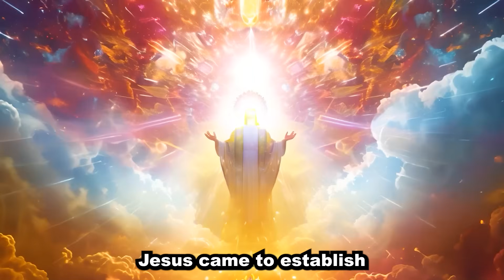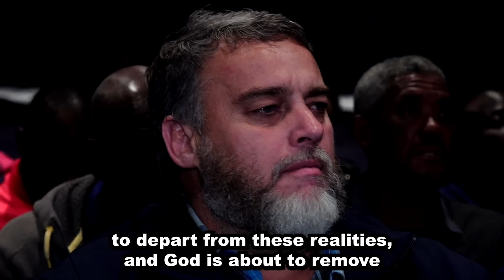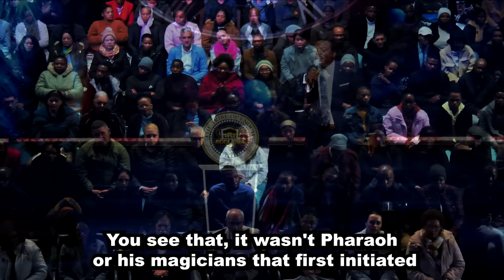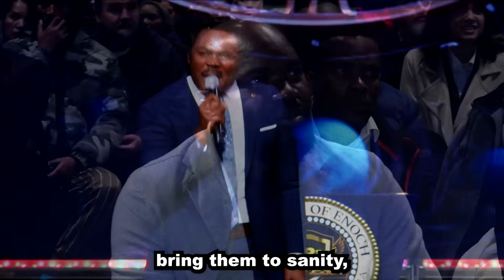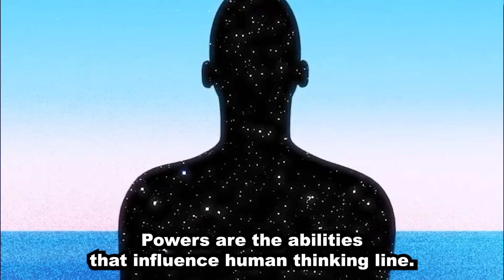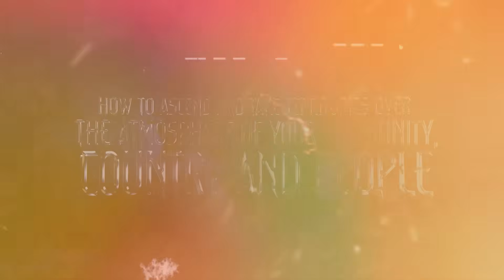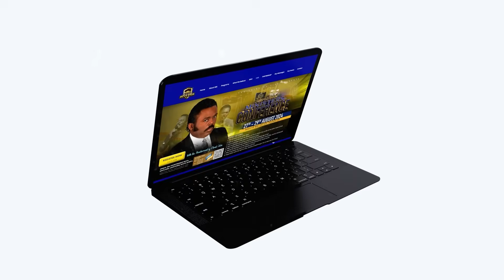This is the age to war in the heavenly realms and reclaim Powers